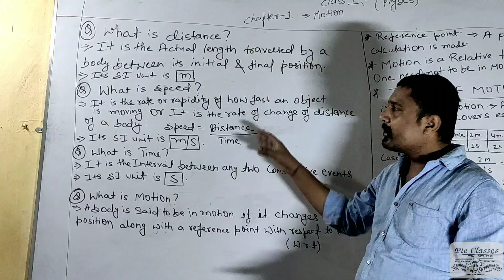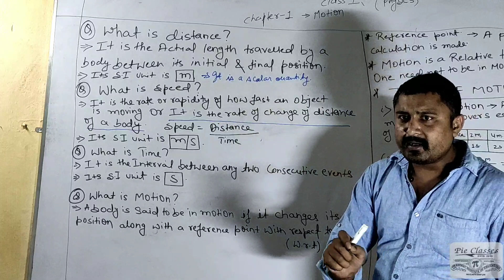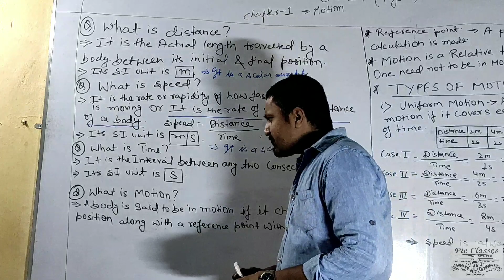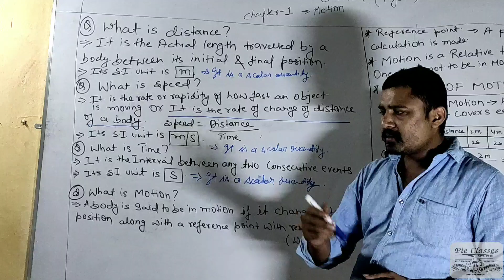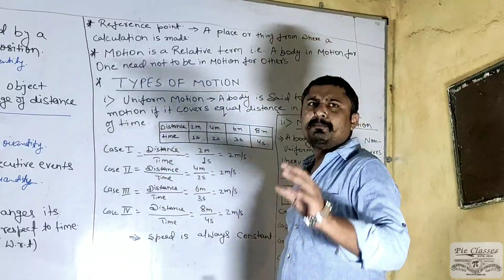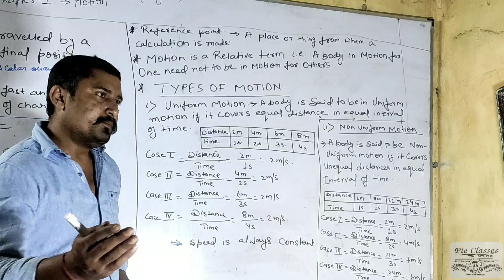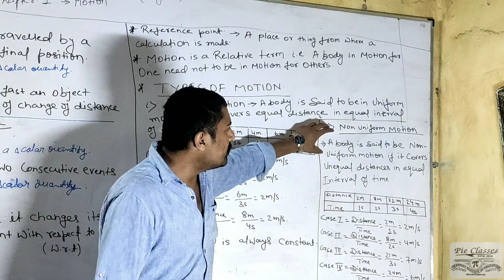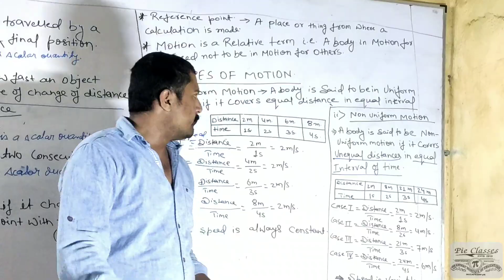Lecture 1#motion#chapter1#class9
This video consists about distance, speed, time.
Concept about motion.